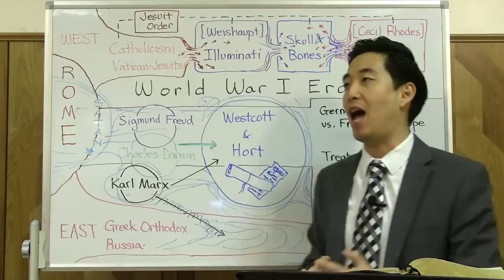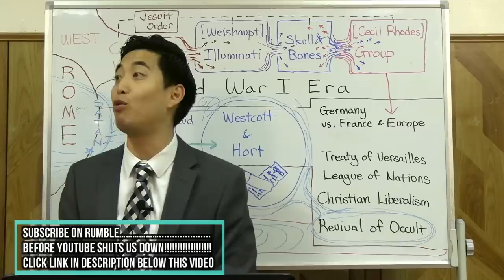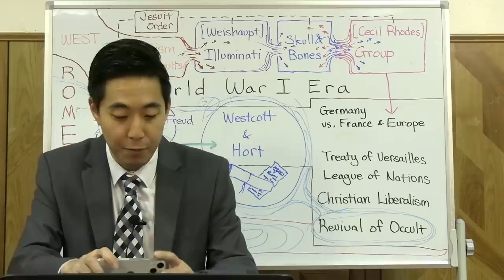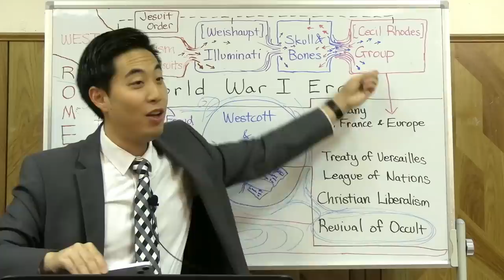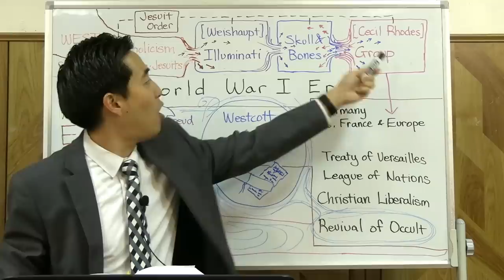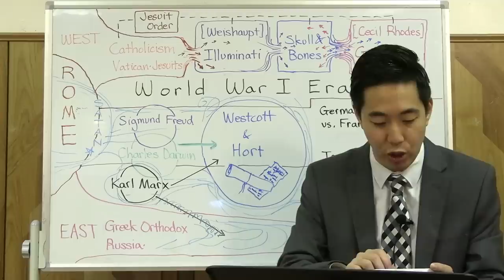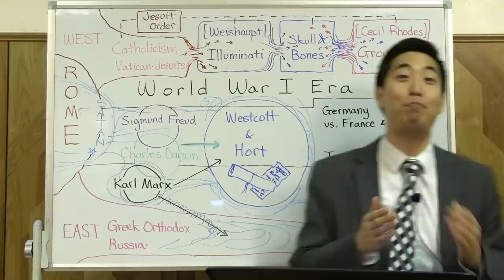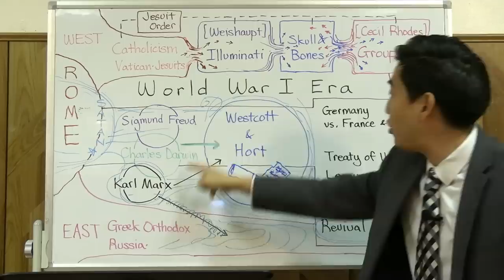History of WW1 & Satanic Conspiracies | Intermediate Discipleship #103 | Dr. Gene Kim